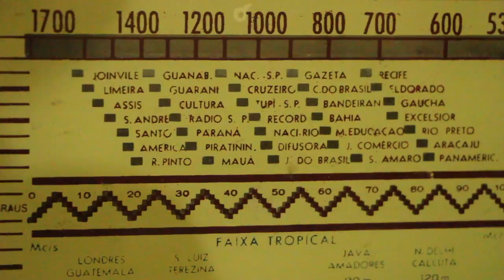UM DIA NA ROÇA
Famílias mantém a tradição da cultura mineira na zona rural de São José dos Campos SP